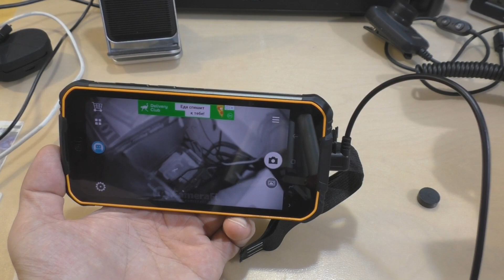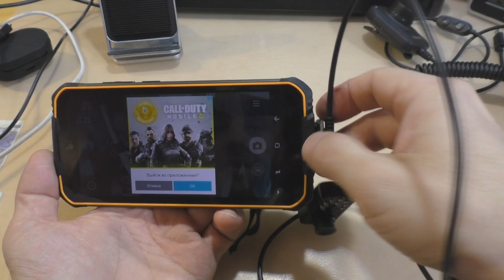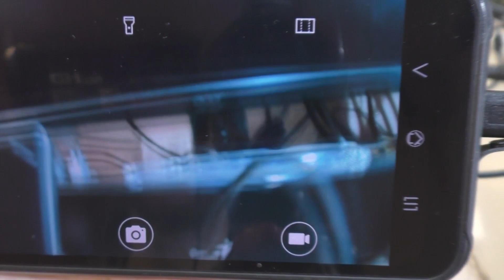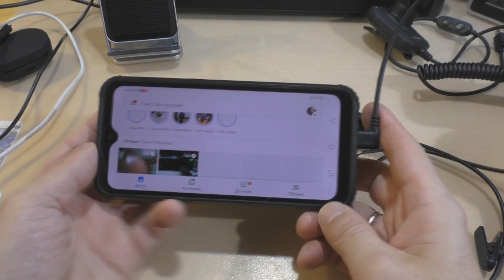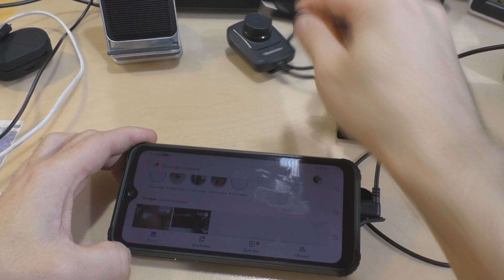Камера для всех смартфонов? Почти...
Камера с микрофоном, диодами подсветки, в железном корпусе (разборном) и подключением TYPE C
IP68 Водонепроницаемый Helio P70 Восьмиядерный 6 ГБ 128 Гб Беспроводная зарядка NFC 6300 мАч 12V2A зарядка 5,9 дюймов FHD+